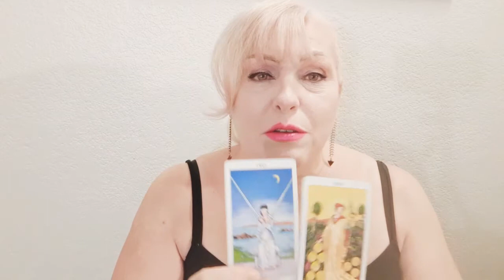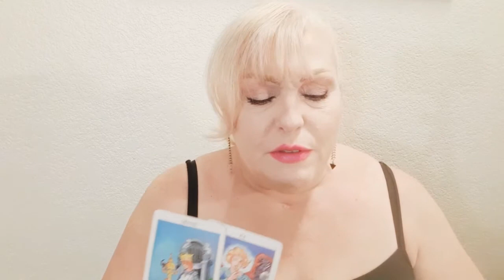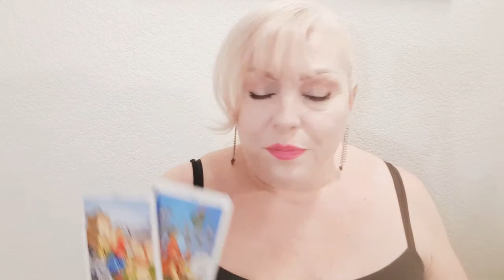GEMINI: MAY 21-31 2020💖You Know Your Worth Even If They Don't💖